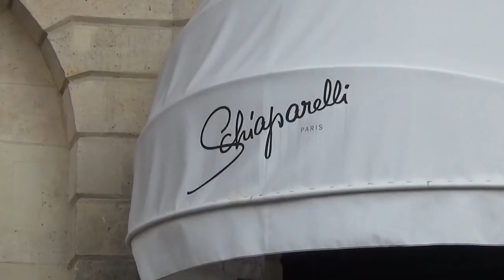Rossy De Palma & Hiba Abouk @ Paris July 3, 2017 Fashion Week show Schiaparelli / july